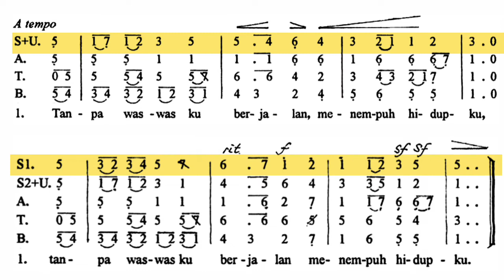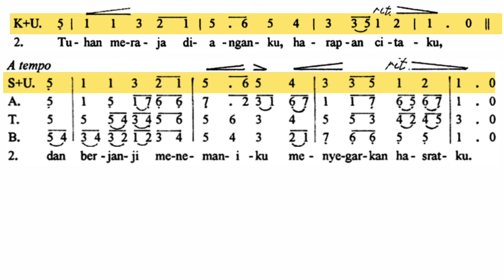Tuhan Semayam Di Hatiku (instrumen) Sopran